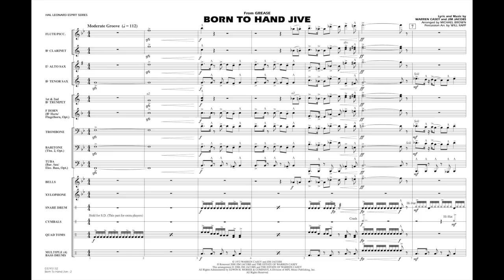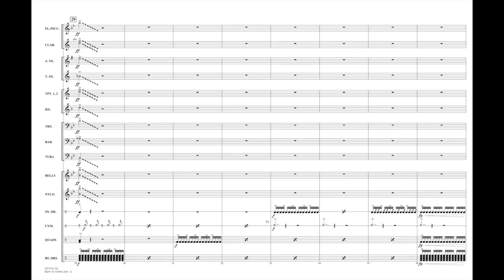Born to Hand Jive (from Grease) arranged by Michael Brown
This familiar dance rhythm and catchy melody are sure to fire up the crowd. Turn your percussionists loose on the feature section in the middle!
HL03745131
HL03745132